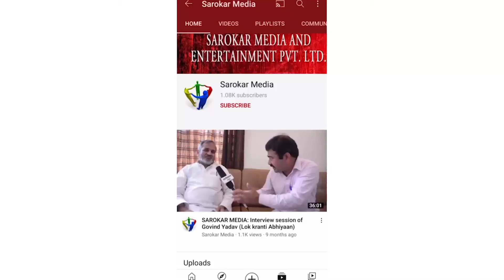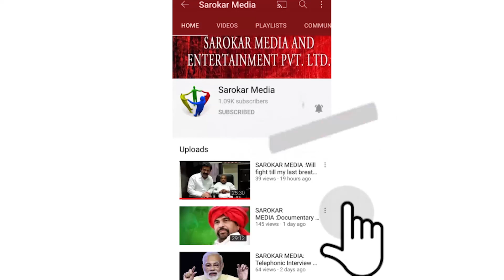SAHI RAJNEETI EP 16